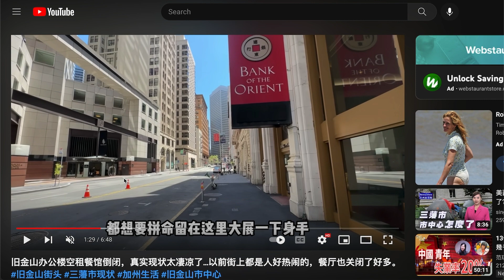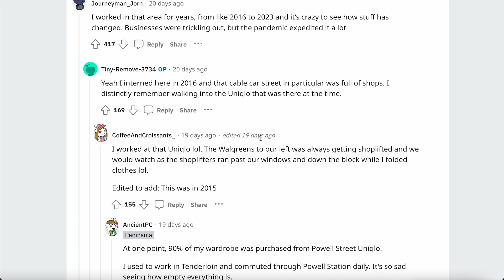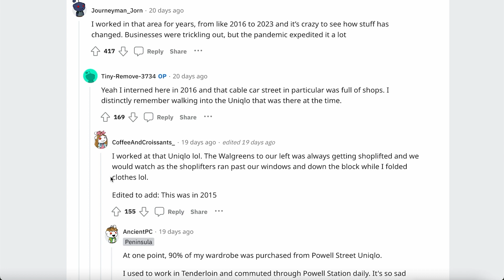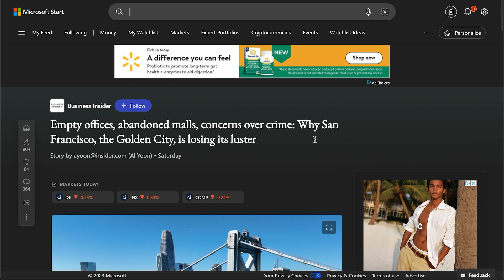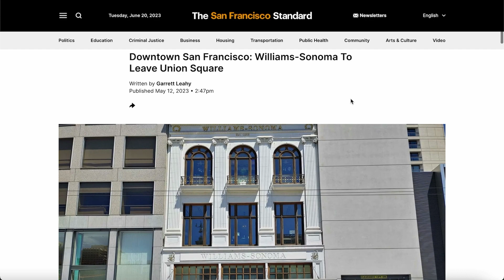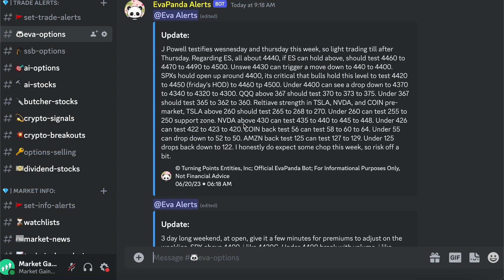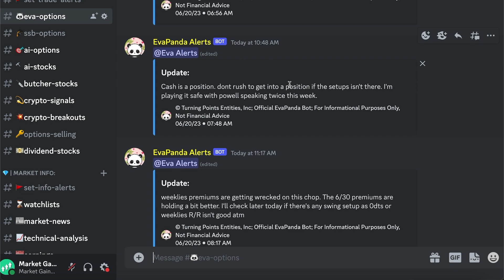Every Single Store is Empty In San Francisco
GET THE LATEST NEWS REAL ESTATE & MORE